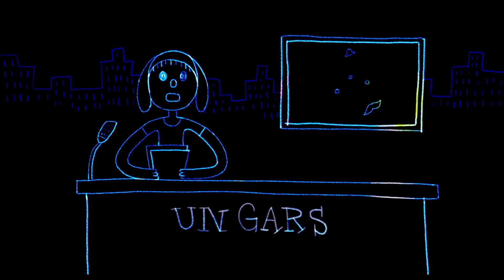Chroniques du 9e art - Extrait de «La pureté de l'enfance» (Zviane)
Les Chroniques du 9e art, une nouvelle collection de très courts métrages réalisés en dessin traditionnel sur tablette graphique, met en mouvement le trait des bédéistes Guy Delisle, Zviane, Lewis Trondheim et Aude Picault.